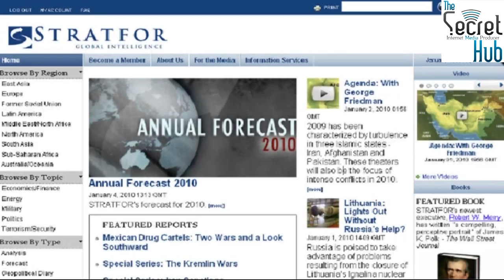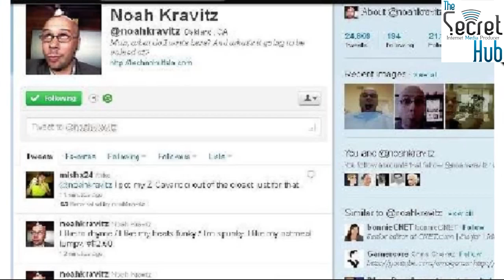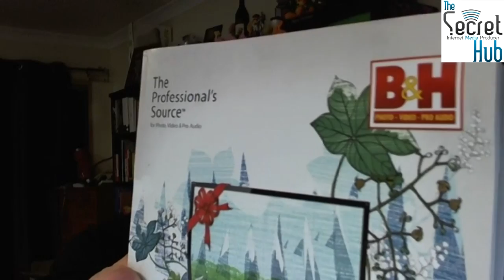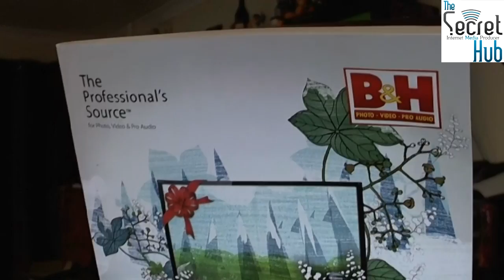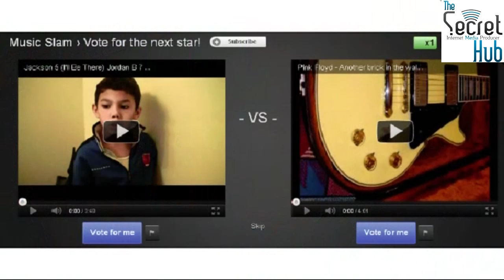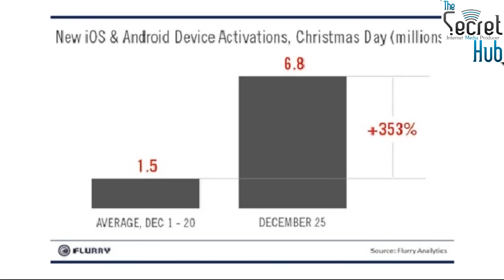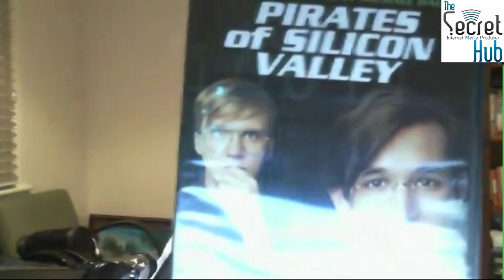Aussie Tech Heads - Episode 270 - 29/12/2011